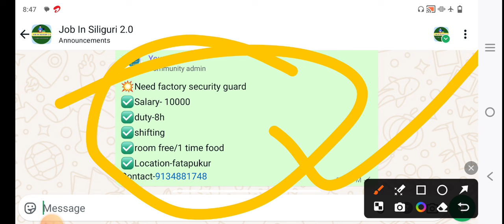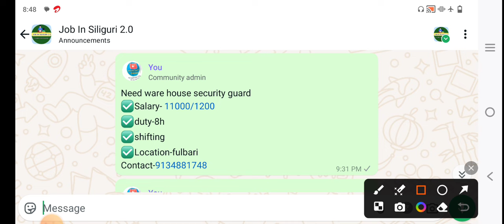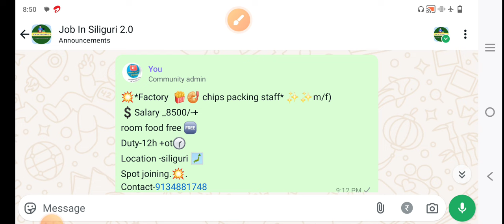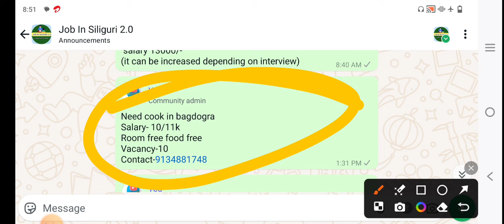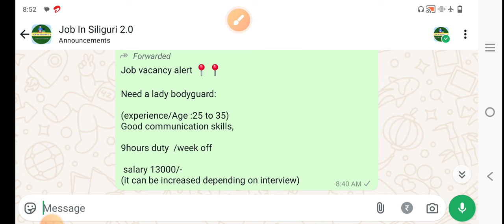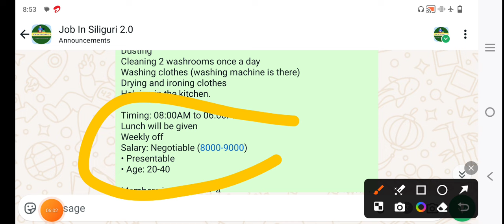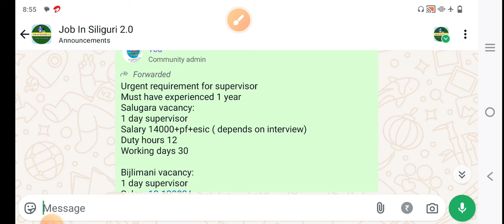job in siliguri | job in jalpaiguri | westbengal new job vacancy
firstupdateyoutubechannel
jobinsiliguri
securitygyardjobinsiliguri
shoppingmallsalesstaff
siligurilatestjobupdate
telecallingjobvacancy
femalejobvacancyinsiliguri
malejobvacancyinsiliguri
job vacancy 2024
siligurijobnews
backofficestaff
officialjobvacancy
10thpassjobinsiliguri
factoryhelperinsiliguri
12thpassjobinsiliguri
kolkata job vacancy 2024
job
jobvacancy2024
job in kolkata
8thpassjobinsiliguri
salesjobvacancy
private job
newjobvacancy
jobupdateinbengali
siligurinewjibvacancy
shoppingmallsalesstaff2024
wb job
all india job
jobinjalpaiguri
dataentryoperator
west bengal job
backofficestaff2024
siligurijobs